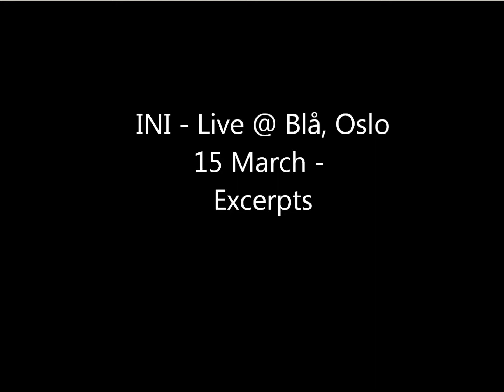INI - live @ Blå, Oslo 15. March (Excerpts)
Excerpts from various songs played in Oslo, live @ Blå. 15 March, when we played support for Dødheimsgard (DHG)

Thanks to the attendant filming us!